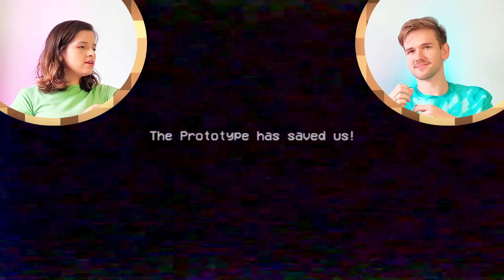😨 O DESAFIO MAIS DIFÍCIL DE POPPY PLAYTIME 2 (Parte 2)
🌈 Nesse vídeo jogamos POPPY PLAYTIME 2, um joguinho MUITO ASSUSTADOR!